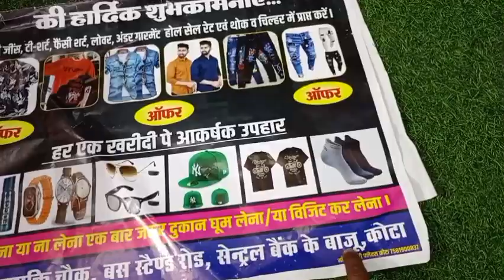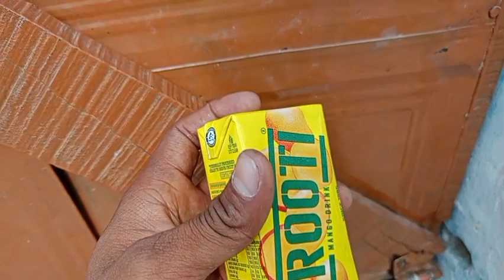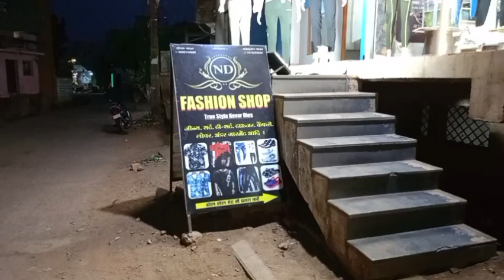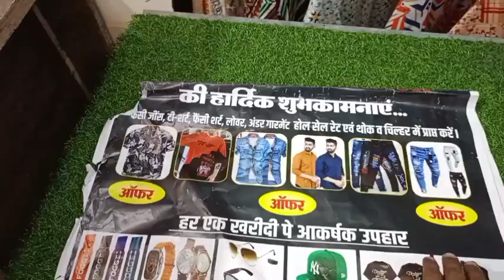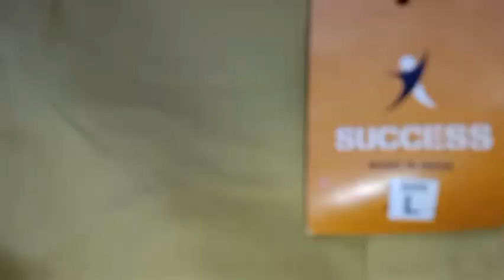Navratri Special Offer A Gaya 9 Days Only|On Fashion Shop😀😃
Deepak ka vlogs

Jay Chhattisgarh 💐

I hope you enjoyed this video
nit like 🙏
Lots of ♥️
👉 Jay Johar Jay Chhattisgarh 🙏💐
( from the village Bilaspur City Kargi road Kota
Hi guys video pasand aaya ho to like kar dena channel per na ho to subscribe kar dena aur gais aap sabhi ke liye main acche videos late rahunga aur doston ko bhi share Karen hamare YouTube channel ko.
         ♥️  Thanks for the time ♥️
🫴 And my author Business follow me and Instagram now work from home

Jay Chhattisgarh 💐

navratri special offer a gaya days only
navratri special offer
navratri special day 2
is sal navratri kab se shuru hai
ashtami ka din hai pyara kanya bhojan kar lo
नवरात्रि के तारीख से शुरू हुई
navratri fourth day bhajan
नौ देवी कब की है
आए नवरात्रे माता के
ashtami ka din hai pyara kanya puja kar lo
navratri 2nd day bhajan
navratri ka pahla din kab hai
ashtami ka din hai pyara kanya pujan kar lo
अष्टमी कब है
नवरात्रि 2023 में कब है
navratri me kya kharidna chahiye
navratri kab se shuru hai
आज का तिथि वार
आज क्या तिथि है
आज की तिथि वार क्या है
first day of sharad navratri
2023 me navratri kab hai
नवरात्रि कब स्टार्ट होगी
नवरात्रि के तारीख से लगे
navratri 5th day bhajan
is sal navratri kab hai
sharad navratri 2023
is saal ka navratri kab se shuru hai
saal me kitne navratri hote hain
gupt navratri day 4
gupt navratri day 5
navratri ka 7 din
navratri ke 7 din ka colour
1 navratri 2023 date
navratri ka teesra din
4 navratri
5 navratri
6 navratri
7 navratri
नवरात्रि का लास्ट दिन कौन सा है
9 navratri kab hai
9 navratri